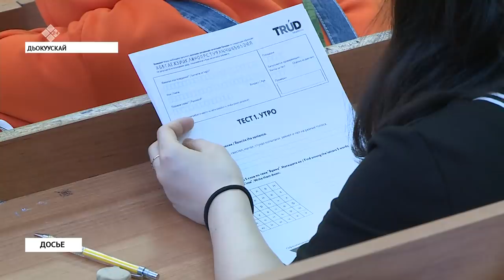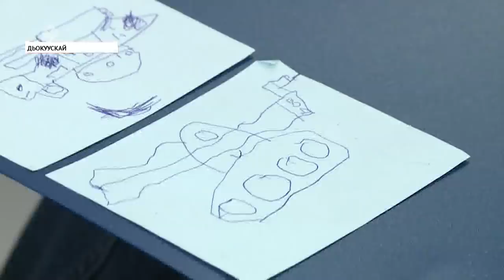«Саха сирэ» информационнай биэрии. Тохсунньу 21 күнэ, 13:30 ч